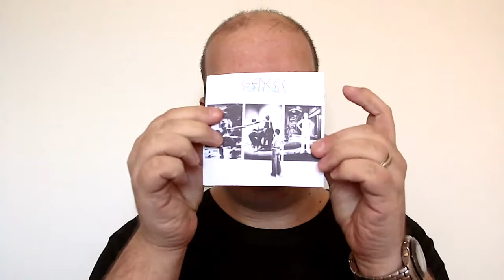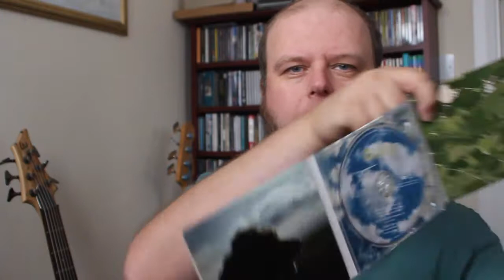Prog Review 381 - Hergest Ridge - Mike Oldfield